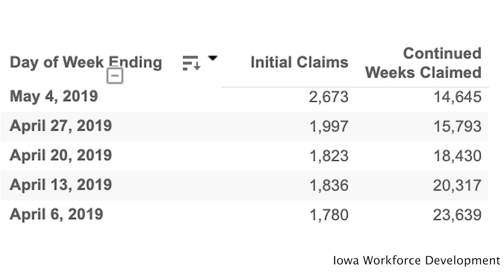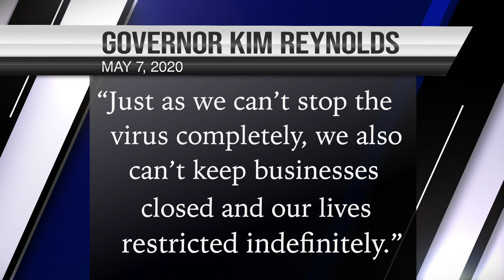DITV: Friday, May 8th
Unemployment rates across nationwide are skyrocketing, and Iowa is seeing a record number of claims as well. Governor Reynolds continues to re-open the economy - day by day, business by business.